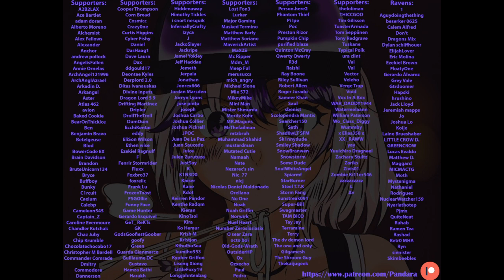[F4M] "Come on..quit avoiding me and **** me already~" | Lewd SPOOKY ASMR Audio Roleplay | Part 3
Thumbnail: DiveBombStudios_LV
P-Hub: Pandara Chan / Mistress Pandara

University is almost over. What happened that lucky night felt like just a dream, but despite that feeling, you still decide to only head outside and come back home while the sun is still out to avoid the possibility of that "dream" becoming a reality again.

One late afternoon, you find yourself needing to head to a supermarket to get some things you forgot earlier that day which ends up in you heading home during the dead of night. The feeling of being stalked grows with every step you take. You swear you could hear a faint voice that echoed..one that sounded awfully familiar. Could it be from..your dream? The brushes rustled once...then after a few steps...it rustled again...

Soon popped out a blood starved beast~